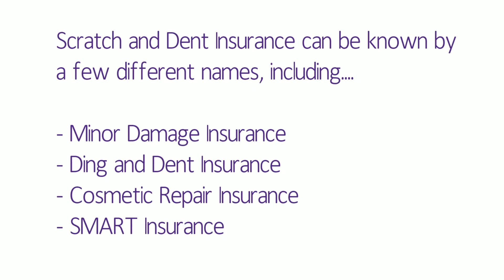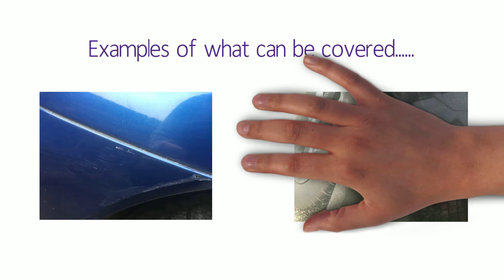What is Scratch and Dent Insurance?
Scratch and Dent Insurance can be known by different names; Cosmetic Repair Insurance, Minor Damage Insurance, SMART Insurance and Ding and Dent Insurance.

The basis of the cover is that it protects the cost of repairing minor cosmetics damage to the bodywork of your vehicle. These would include dents, scratches, dings, scuffs and abrasions.

Any eligible claim would see a mobile repairer make good the damage by a SMART repair at your home or place of work.

This means you can get a repair done without having to claim on your motor insurance, therefore potentially protecting your no claims, nor do you have to dip into your own pocket to cover the cost.

For more detailed information on Scratch and Dent Insurance please